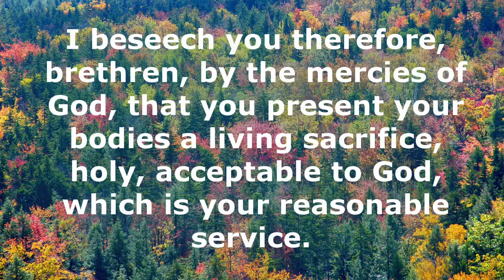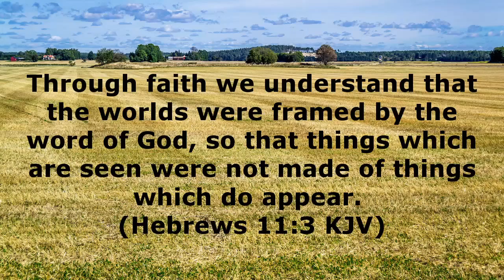The Passionate Pursuit of God Is Anything but Brain Dead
As born‐again believers, we have allowed ourselves to be characterized as “brain dead” by a world full of hurting people, because we don't understand the mental component of faith.
“Through faith we understand that the worlds were framed by the word of God, so that things which are seen were not made of things which do appear (Hebrews 11:3 KJV).”
What is this process by which we understand how all of existence was brought to completion? The answer is certainly not going to be found in some kind of emotional experience. And we're not going to get any true understanding by any mental discipline outside of God, either.
A systematic study of God's Word, by fully submitting our minds to our faith in Him, will give us revelation of just how the “worlds were framed by the word of God.” Our minds, outside of the realm of faith, simply cannot look at the evidence and come to the right conclusions.
But through our faith we can begin to understand that everything we see was made of something we cannot see.